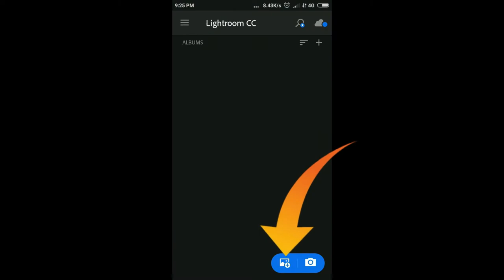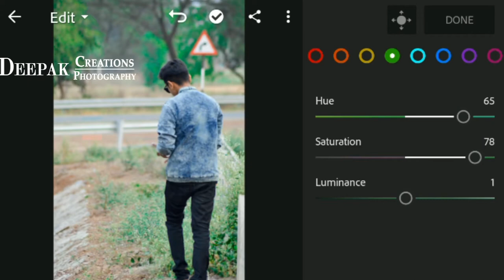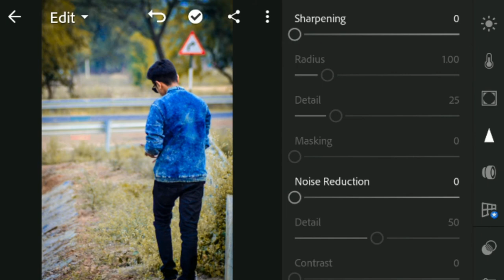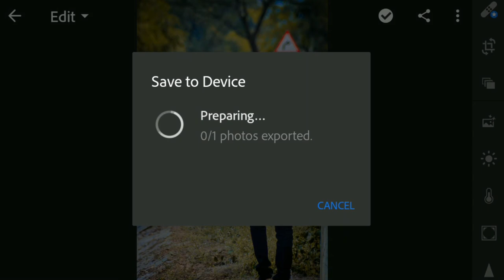COLOR CORRECTION Edit In Lighroom App | Basic Editing On Lightroom | Color Correction कैसे करतेे है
🔴 1.Like

🔴 2. Comment

                     Last Date & Time - 15th November 2018, 5:00PM

.Participate Karo Jaldi Se.

So Guys In This Video You Will Be Watching New Tutorial " How To Color Correction " In Adobe Lightroom App On Android Phone So Keep Watching My Videos & Subscribe Our Channel & Press The Notification Bell Icon & Stay With Me. Thank You